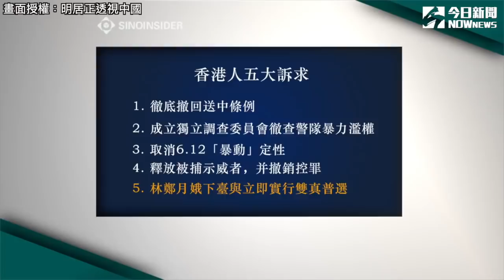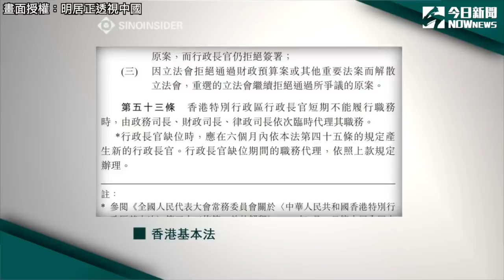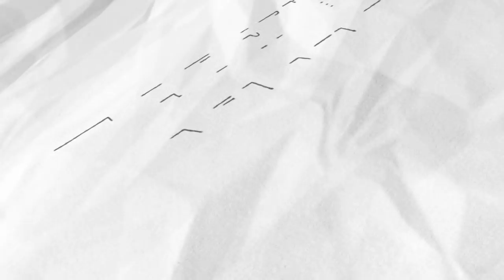香港問題如何解決？ 明居正警告「北京已劃下死線」